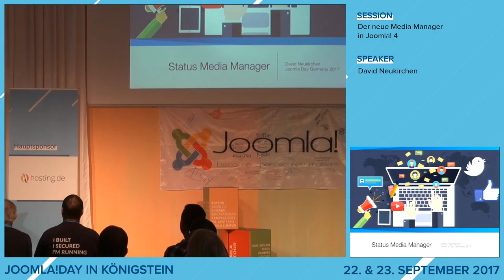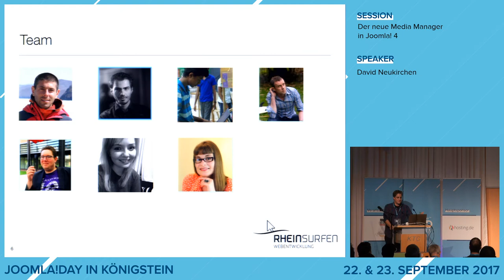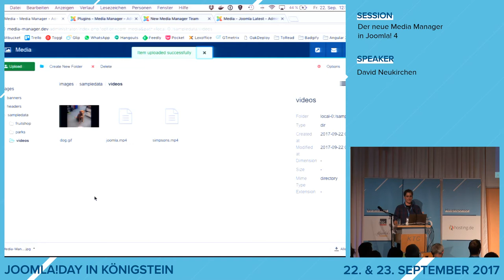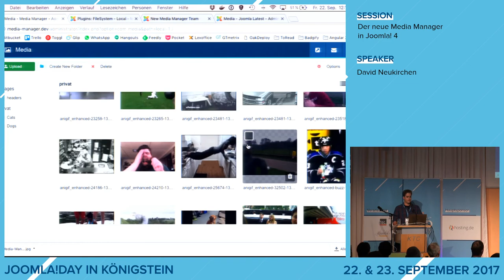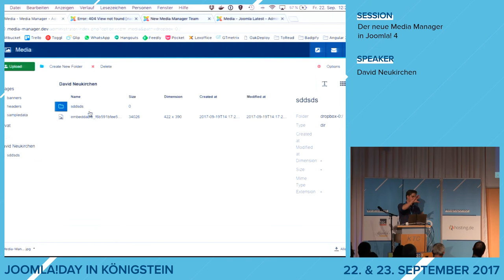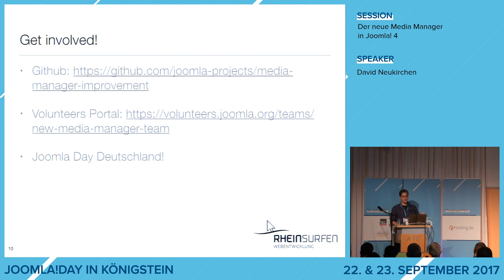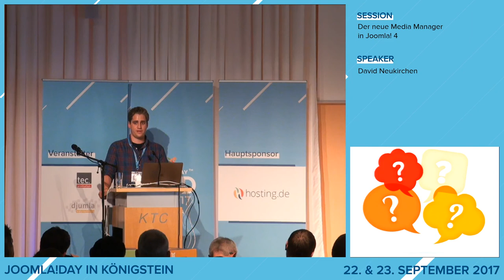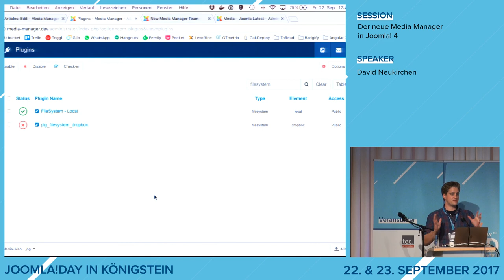JD17DE - Der neue Media Manager in Joomla 4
von David Neukirchen

Der Joomla Media Manager wurde für Joomla 4 von Grund auf neu entwickelt. David Neukirchen präsentiert den aktuellen Stand des neuen Media Managers, gibt Einblicke in den Projektverlauf und verrät welche Features für die Zukunft geplant sind.